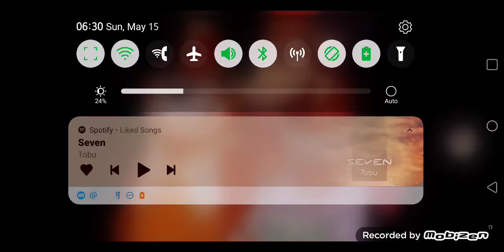bingo drooper and snorky with seven by tobu